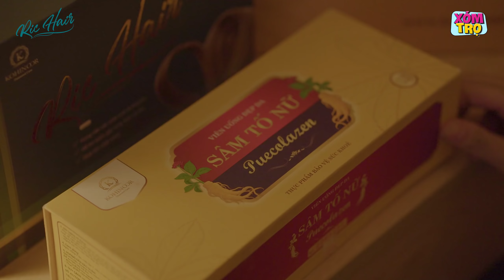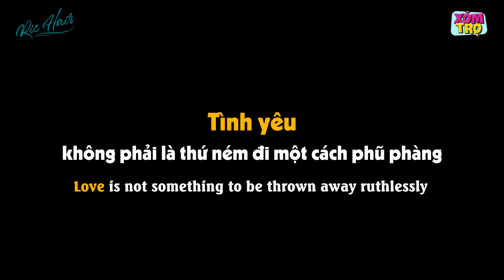Gái Quê Mang Tiếng Tuesday Vì Nghi Chen Chân Vào Mối Tình Của Bạn Thân